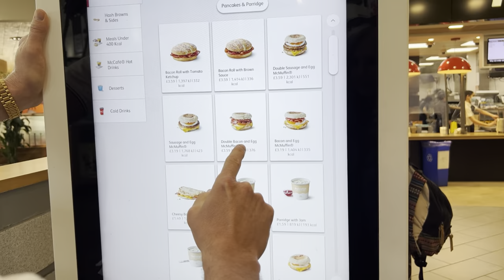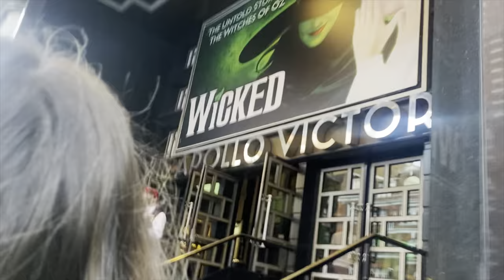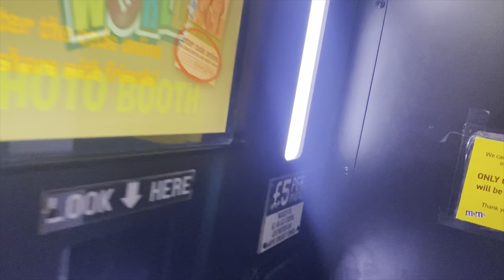Spend a weekend with me in London-London vlog-wicked west end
Leave comments bellow to chat with me I read them all